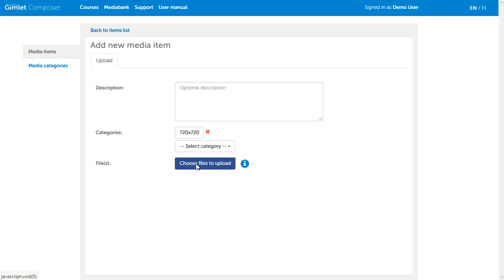Gimlet Composer Add new media item | Lisää uusi mediaelementti